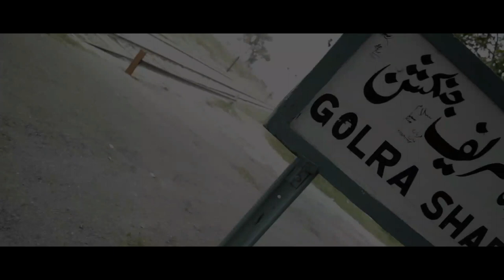ISLAMABAD RAILWAY STATION 🚉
For more details contact on Gmail

-M.sameer.2002
-usmanshafiq958
-Bachelorbois

If you are reading This. We love you ❤️